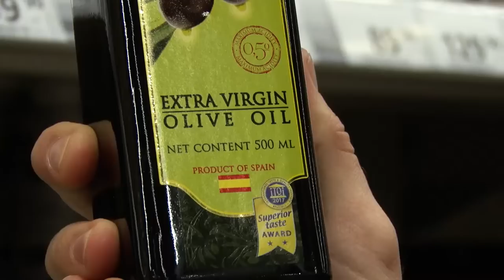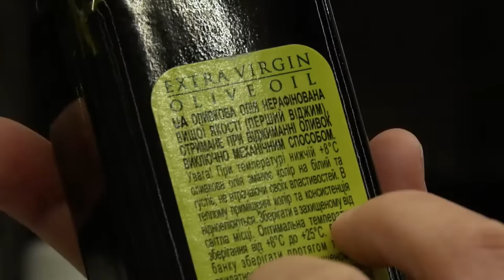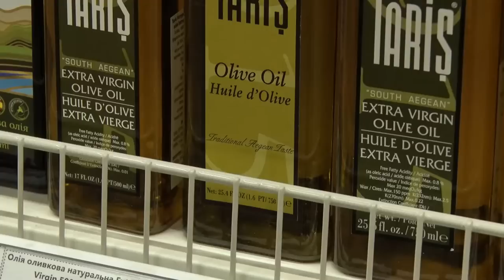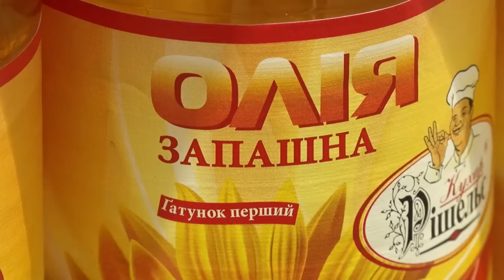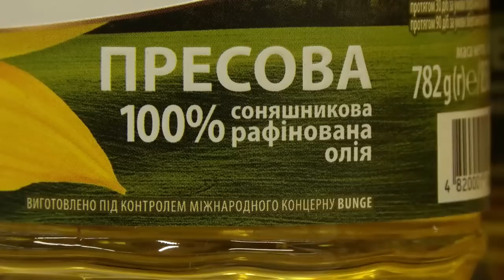Соняшникова чи оливкова: купуємо якісну олію | Як це працює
Використання в їжу олії замість тваринних жирів більше відповідає здоровому способу життя, який зараз доволі розповсюджений. Але коли та яку – оливкову або соняшникову – краще використовувати та як її вибрати Богдан Коваль розповідає в проєкті “Як це працює”!